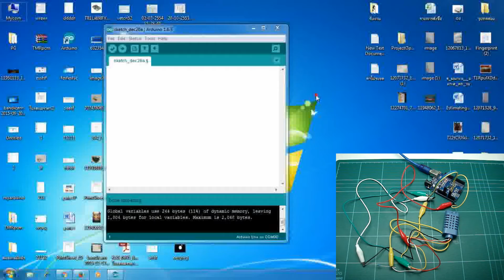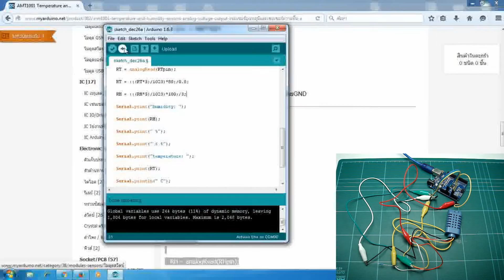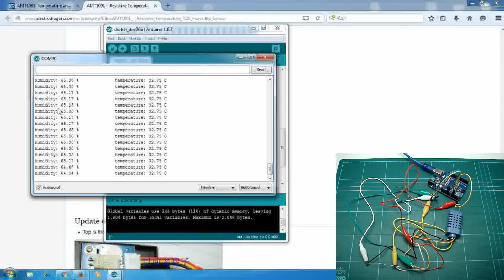เซนเซอร์อุณหภูมิและเซนเซอร์ความชื้น AMT1001